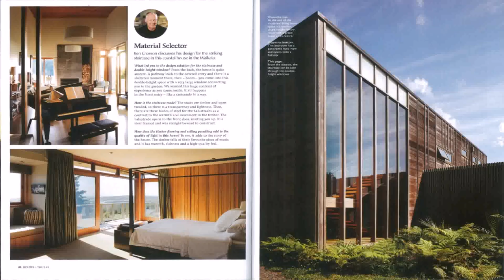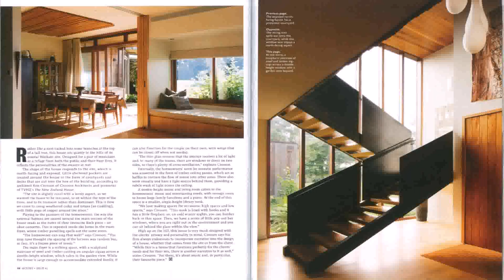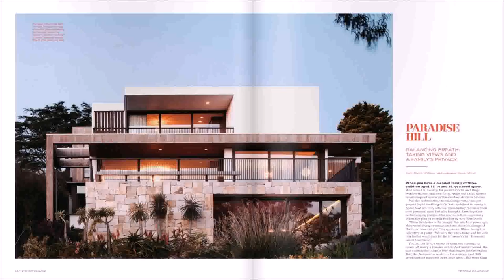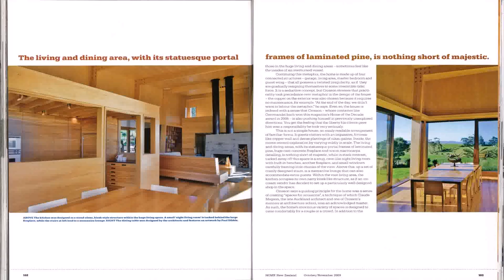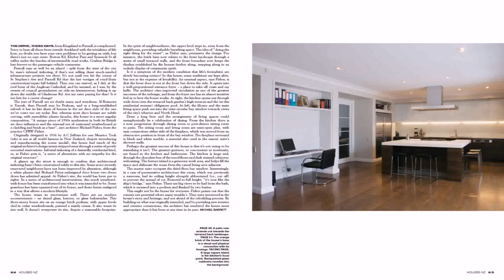Buy Car NY 5% DP